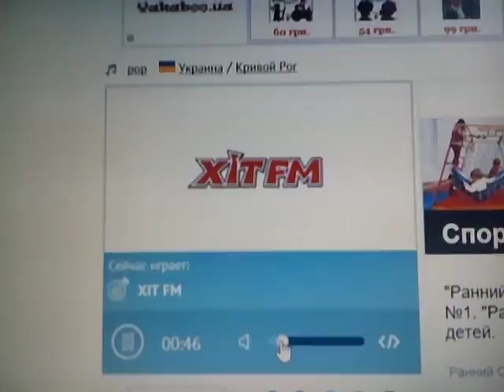106.9 Хит FM Кривой Рог 20.03.2017